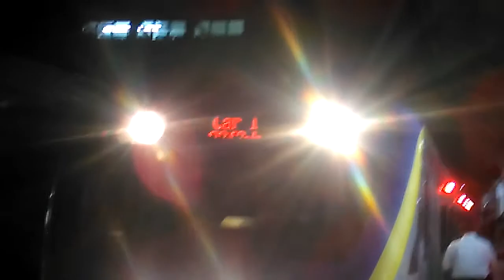20161015台中車站末班車&正式走入歷史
10月15日晚上8點50分左右，北上150次往七堵自強號熄燈開進第一月台，接著等待南下2243次往斗南區間車，台中車站的最後這兩班車離站過後，象徵迎接高架鐵路的來臨，台中車站正式走入歷史。
此次台中鐵路高架化說明:
北起豐原、南至大慶，豐原、潭子、太原、台中、大慶等五站移交到高架車站，平面鐵道及平交道、地下道皆拆除。
大批民眾及鐵道迷爭相目睹這一切.